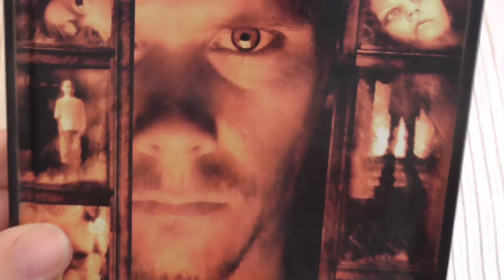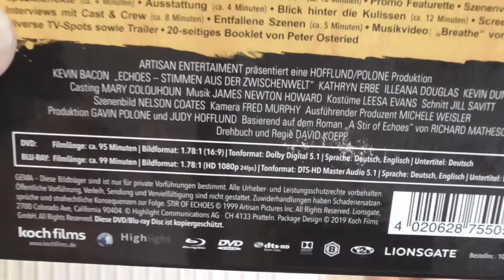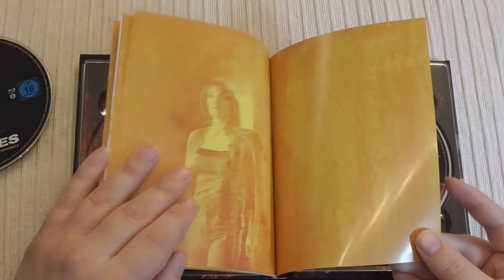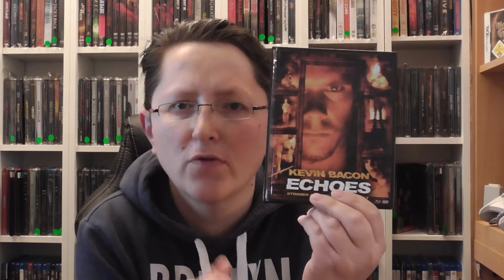HOT oder SCHROTT #85 - Echoes - Mediabook - Cover A (Unboxing)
IIIIIIIIIIIIIIIIIIIIIIIIIIIIIIIIIIIIIIIIIIIIIIIIIIIIIIIIIIIIIIIIIIIIIIIIIIIIIIIIIIIIIIIIIIIIIIIIIIIIIIIIIIII

Heute mit meinem neuen Hot oder Schrott video,  ich würde mich über einen Kommentar von Euch freuen !!!

IIIIIIIIIIIIIIIIIIIIIIIIIIIIIIIIIIIIIIIIIIIIIIIIIIIIIIIIIIIIIIIIIIIIIIIIIIIIIIIIIIIIIIIIIIIIIIIIIIIIIIIIIIII

IIIIIIIIIIIIIIIIIIIIIIIIIIIIIIIIIIIIIIIIIIIIIIIIIIIIIIIIIIIIIIIIIIIIIIIIIIIIIIIIIIIIIIIIIIIIIIIIIIIIIIIIIIII

Meine Fotos und Videos werden Mit folgenden Kameras gemacht:
Panasonic V180

IIIIIIIIIIIIIIIIIIIIIIIIIIIIIIIIIIIIIIIIIIIIIIIIIIIIIIIIIIIIIIIIIIIIIIIIIIIIIIIIIIIIIIIIIIIIIIIIIIIIIIIIIIII

IIIIIIIIIIIIIIIIIIIIIIIIIIIIIIIIIIIIIIIIIIIIIIIIIIIIIIIIIIIIIIIIIIIIIIIIIIIIIIIIIIIIIIIIIIIIIIIIIIIIIIIIIII

IIIIIIIIIIIIIIIIIIIIIIIIIIIIIIIIIIIIIIIIIIIIIIIIIIIIIIIIIIIIIIIIIIIIIIIIIIIIIIIIIIIIIIIIIIIIIIIIIIIIIIIIIII